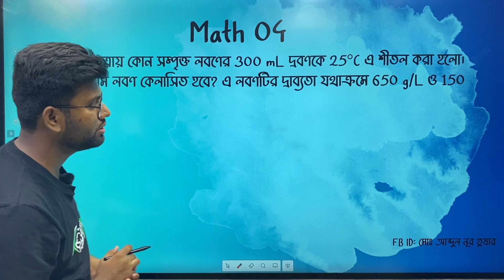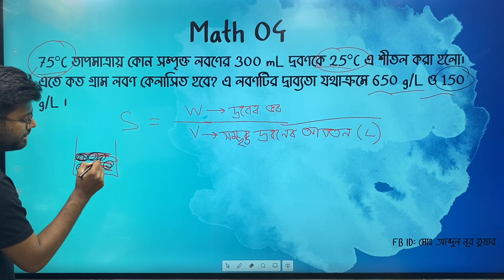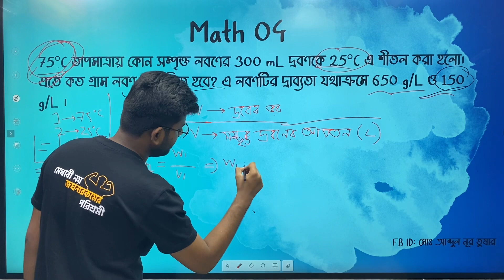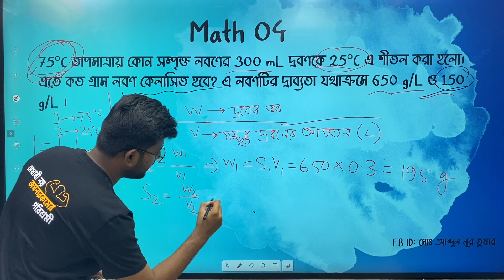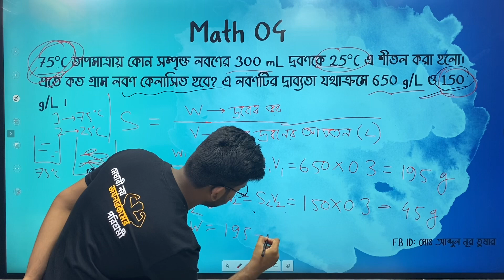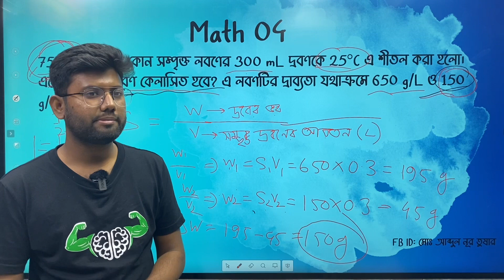গুণগত রসায়ন | দ্রাব্যতার অংক ০৪ । HSC | তুষার, BUET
HSC 23 Revision Course (Academic + Test Paper Solving + Math Solving)

✅৪ ধাপের ক্লাস
✅৫০+ একাডেমিক ক্লাস
✅৫০+ ম্যাথ সলভিং ক্লাস
✅৪০+ টেস্ট পেপার সলভিং ক্লাস
✅১০+ লাইভ রিভিশন ক্লাস
✅৫০+ এক্সাম
✅QNA HSC Suggestion

⭕কোর্সে এনরোল করতে এবং ডেমো ক্লাস দেখতে ভিজিট করো-